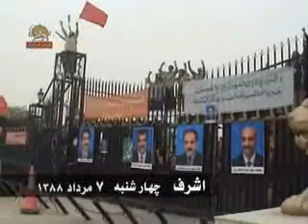Ashraf Wensday 29 7 2009 2